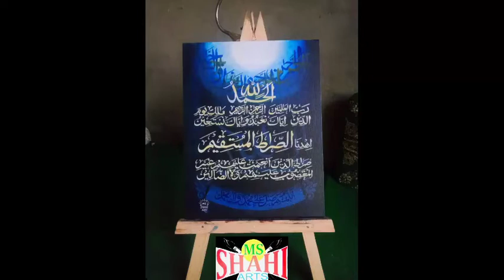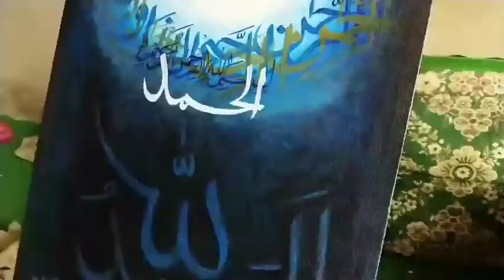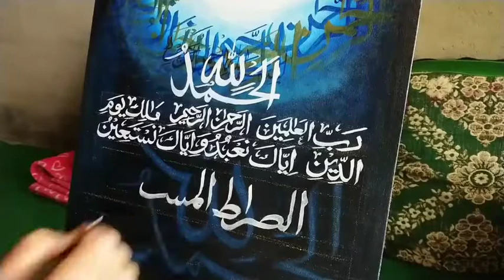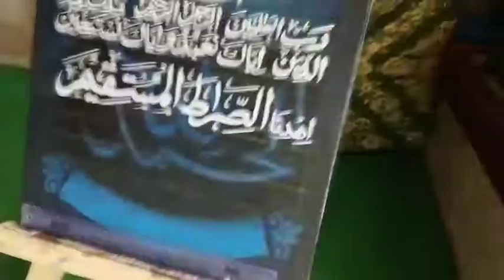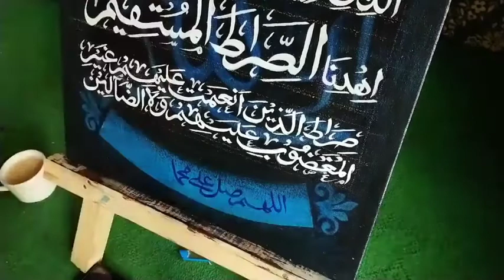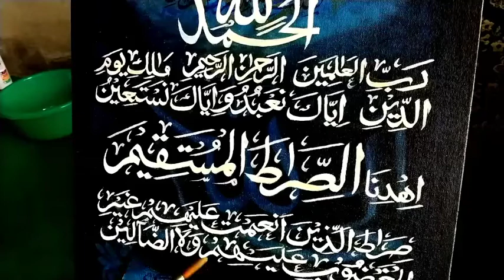Sura Faatiha..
Acrylic on canvas board
size 12/18